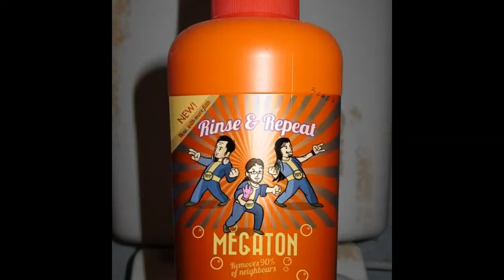Gore Tech and Megaton - Oblivion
Collaboration with our favorite Northern mentalist Gore Tech. Went in on a seriously smashy vibe with this one!

Power Fists activated!

or